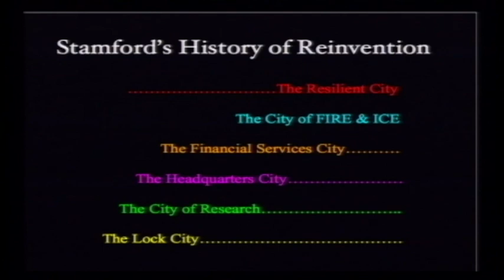Reinventing Stamford: Redefining the Recession - Part 1/3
Kip Bergstrom provides insights on the concept of whole places and provides insights how the Resilient Futures process can be applied to  whole place planning. (Part 1 of 3)